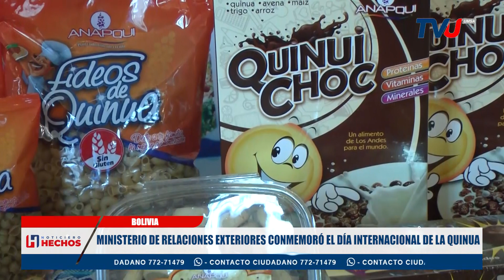MINISTERIO DE RELACIONES EXTERIORES CONMEMORÓ EL DÍA INTERNACIONAL DE LA QUINUA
Con la presencia de productores el Ministerio de Relaciones Exteriores conmemoró el Día Internacional de la Quinua.